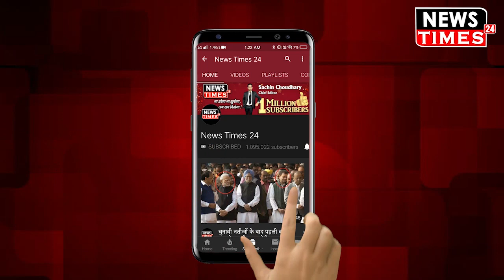Jyotiraditya Scindia और Smriti Irani के बीच Lok Sabha में हुई ऐसी बहस, पहले कभी नहीं देखी होगी !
संसद के अंदर कुछ समय पहले रोहित वेमुला घटना को लेकर खूब हंगामा हुआ था कांग्रेस पार्टी ने इसे खूब भुनाने की कोशिश की थी जिसमें भाषण देते हुए कांग्रेस पार्टी के सांसद ज्योतिरादित्य सिंधिया ने सरकार पर दमदार तरीके से हमला बोला था इसके जवाब में जब बोलने के लिए स्मृति ईरानी आई तो स्मृति ईरानी ने भी कांग्रेस को बेनकाब कर दिया सुनिए दोनों नेताओं का यह दमदार भाषण